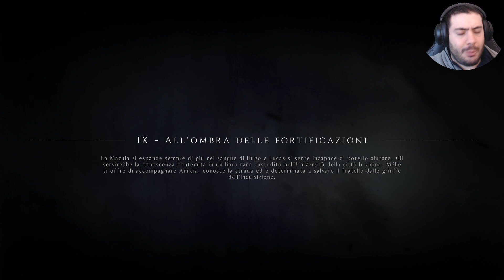Fuoco e fiamme.A PLAGUE TALE INNOCENCE Gameplay ITA Walkthrough #8